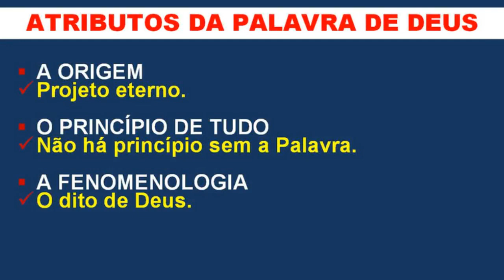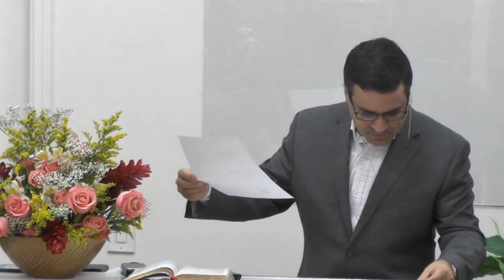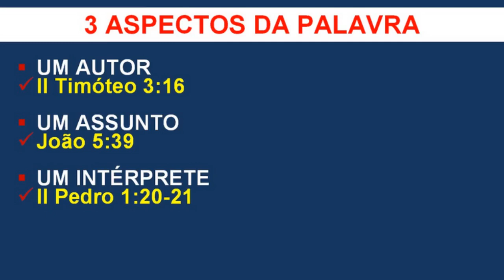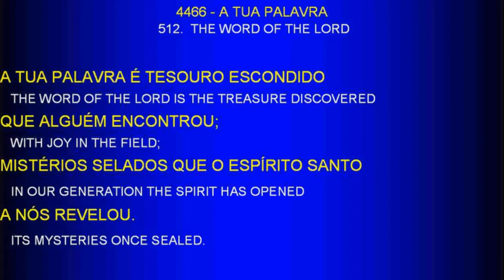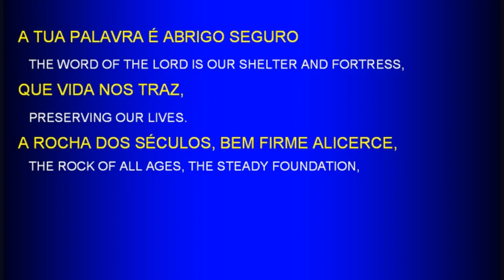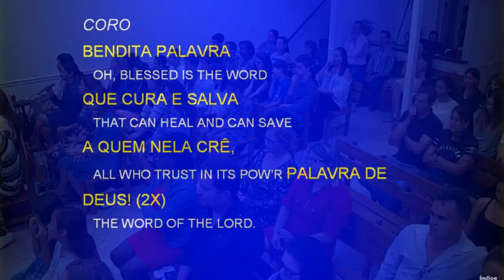Study 2 (2017-11-12) Maranatha (Pompano Beach, Florida)